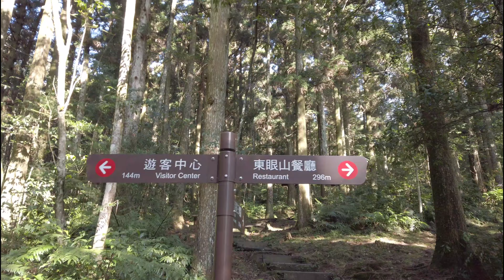2023桃園 東眼山 上水樸石 石門水庫大草坪